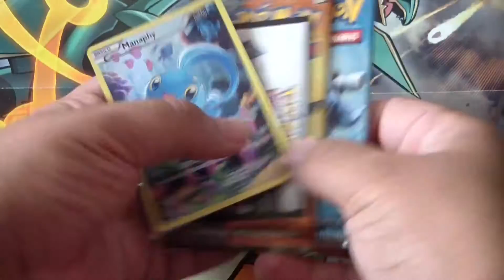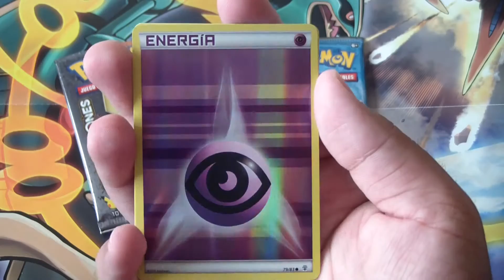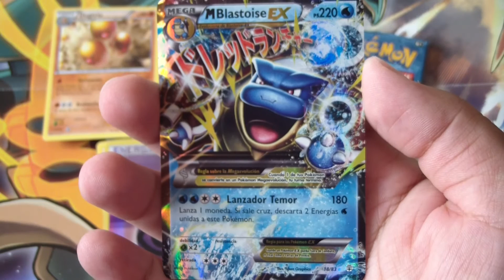Caja Manaphy (JCC Pokémon: Colección Pokémon Singulares)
Con esta caja de Manaphy celebramos 100 vídeos de JCCPokémon en el canal. ¡Muchas gracias a todos! PokémonTCG.